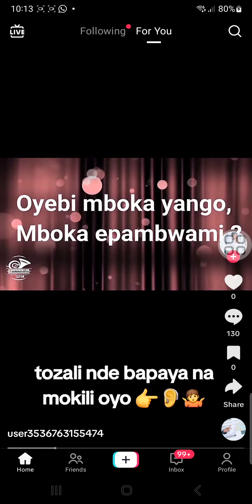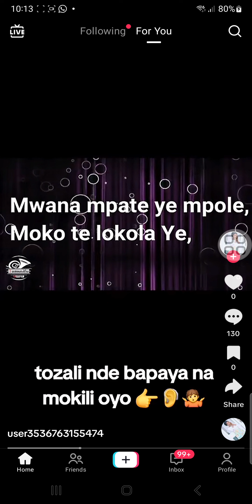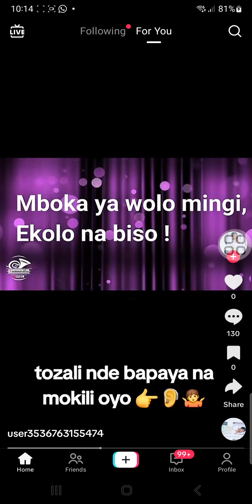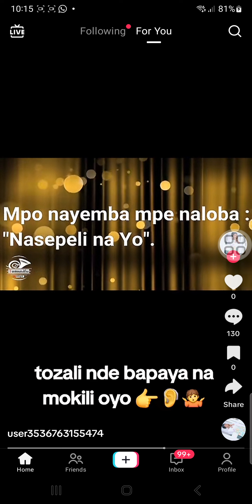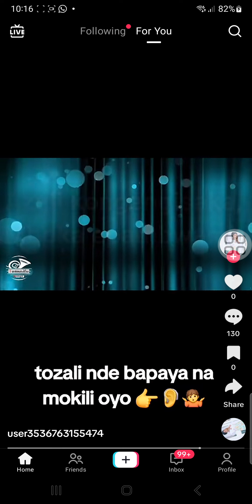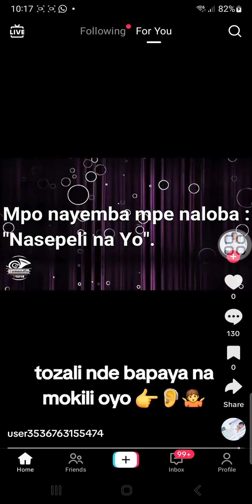Oyebi nboka yango ! chanson lingala